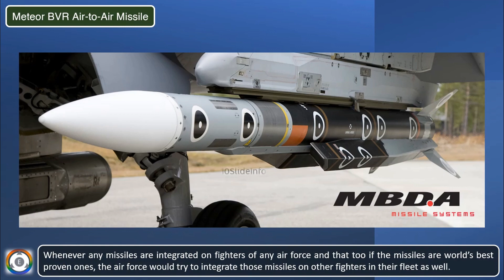Why Tejas Mk1A Cant Fire MBDA Meteor Missile?